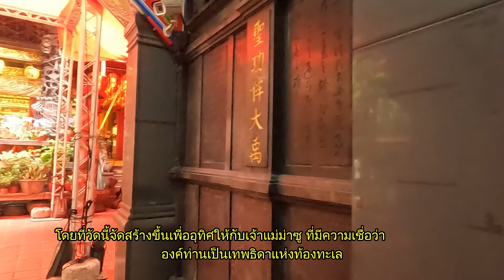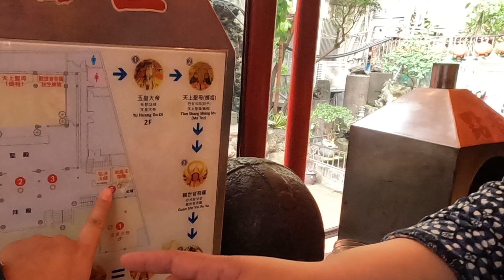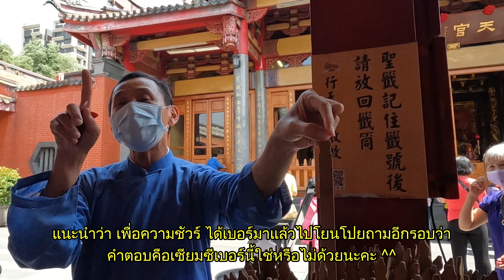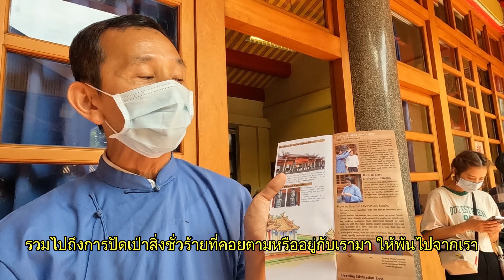พาไปมู วัดในไทเปขอพร สมหวังทุกเรื่อง พร้อมพาทำพิธีปัดเป่าสิ่งชั่วร้ายออกไปจากชีวิต!!